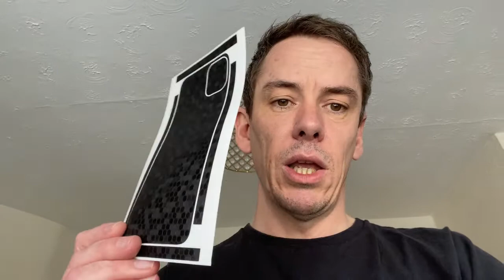Thanks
A quick video to show my appreciation and thank you for supporting me and uploading my hundredth video well this one is 101 thanks very much guys